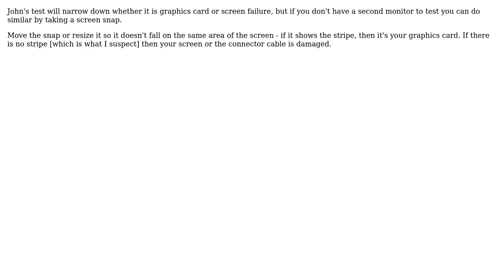Transparent colored strip on left side of laptop monitor (2 Solutions!!)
Transparent colored strip on left side of laptop monitor

With thanks & praise to God, and with thanks to the many people who have made this project possible! | Content (except music & images) licensed under CC BY-SA | Music | Images & others | With thanks to user Tetsujin user OhYea777 user John and the Stack Exchange Network Trademarks are property of their respective owners. You are responsible for your own actions.